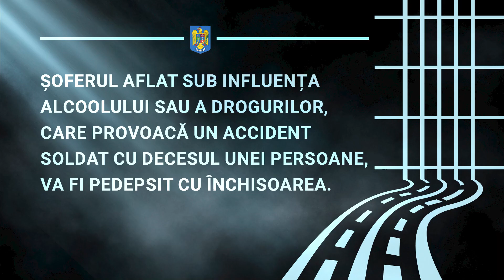Campanie prevenire consum alcool/droguri la volan